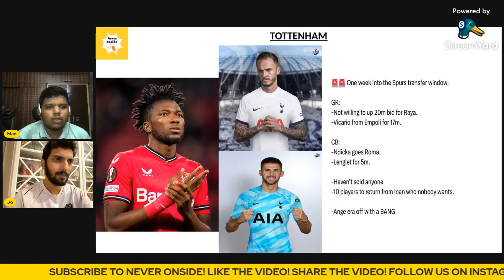Never Onside: Maddison to Spurs confirmed! Early thoughts!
Listen to us on Apple Podcasts iOS App and Spotify.

In the episode, Joseph is joined by Mayur to discuss Maddison to Spurs confirmed! Early thoughts.